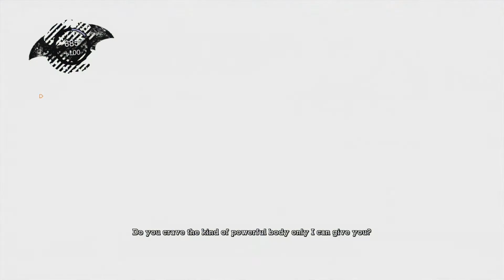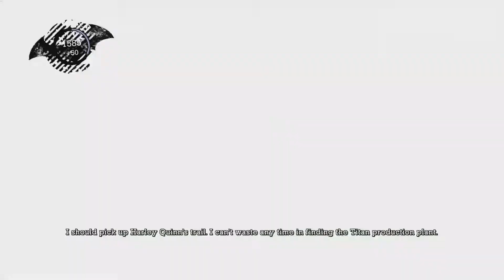Let's Play: Batman Arkham Asylum Part 11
Thank you all for supporting us!! we will continue to make more and more videos each day and hopefully have them uploaded everyday or every other day!!

We will continue to bring you more and more episodes of this and even new games when they are coming out so stick around for more fun!!